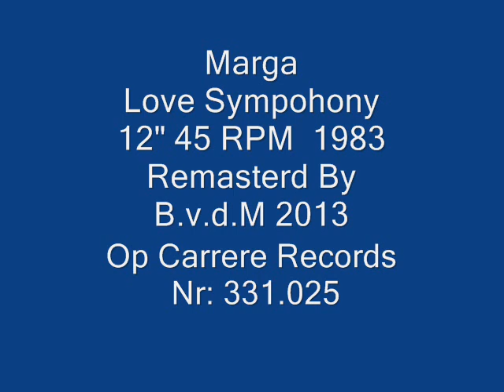Marga Love Symphony 12 45 RPM 1983 Remasterd By B v d M 2013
Marga ‎  Love Symphony
(Marga Scheide )
Remasterd By B.v.d.M 2013
Label: Carrere Nr: 331.025
Vinyl   12"    45 RPM   1983
Land van herkomst  Nederland
Love Symphony
A1  Love Child  1:03
A2  Interlude  0:20
A3  My World Is Empty Without You  1:02
A4  Interlude  0:06
A5  Where Did Our Love Go  0:45
A6  I Hear A Symphony  1:10
A7  Interlude  0:22
A8  Baby Love  1:27
  Love Symphony (Instrumental)
B1  Love Child  0:45
B2  Interlude  0:10
B3  My World Is Empty Without You  0:35
B4  Interlude  0:06
B5  Where Did Our Love Go  0:23
B6  I Hear A Symphony  0:35
B7  Interlude  0:03
B8  Baby Love  0:50
Remix -- Ben Liebrand